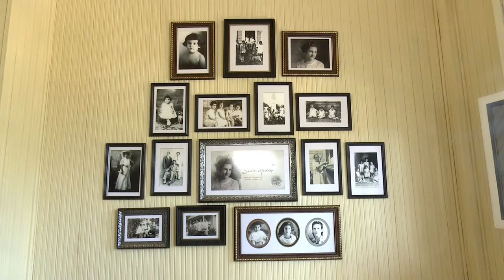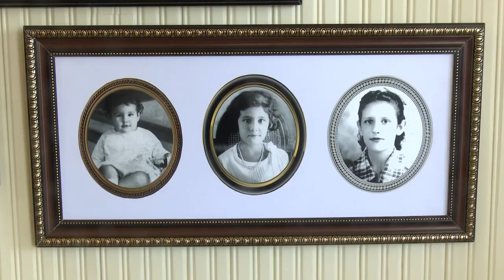Celia Sánchez Manduley permanece presente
Nada pudo detener el inquebrantable espíritu de Celia Sánchez Manduley. Cubana hasta la médula, asimiló la doctrina martiana y la convirtió en motivo de su existencia. Heroína de la Sierra y el llano, su imperecedero ejemplo se impone en cada hombre y mujer, y es acicate para continuar adelante con la obra a la que dedicó todo su entusiasmo, energía y amor.